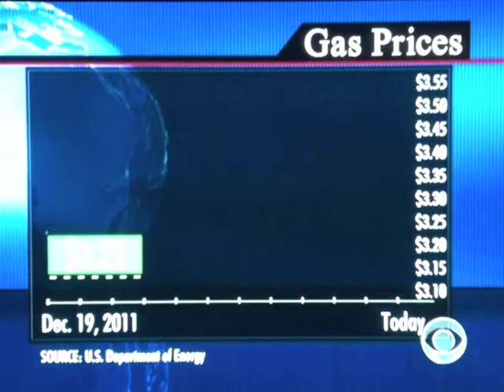20120208 DHE on CBS News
020812_Ron+Dependable_on_CBS_news